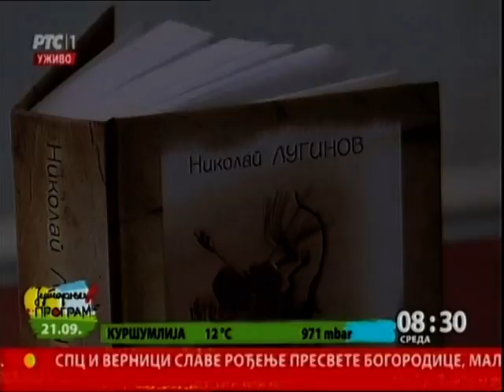Stihovi sa Dunava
53. Beogradski međunarodni susreti pisaca, koji su počeli juče i traju do 23. septembra okupili su ugledna pera iz 21 zemlje. Na popodnevnom krstarenju Dunavom pesnici i glumci čitali su stihove više od dva sata.